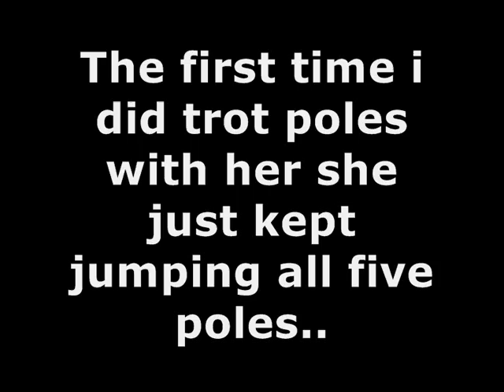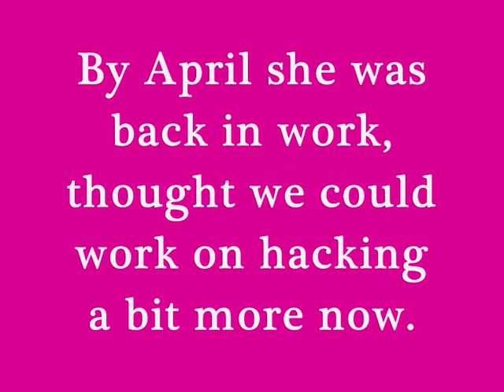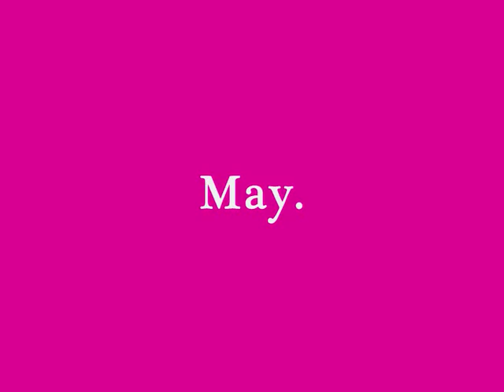BECCA AND CASSIE ONE YEAR!! - Good + Bad times, have we improved? -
**PLEASE READ**
Just a video of me and cassie from the day i got her, up to one year from then, i havnt really got the right clips to show what cassie is really like! but owell :)
dont crit on any of the clips, as i no her strides to jumps used to be VERY messed up, but she has improved SO much, and aswell as with hacking, i broughtt her as a 'non hack alone' horse, now we can just about manage it :)   she used to be TERRIFIED of cars, and was just so spooky, so really, i think we have come along way!

pleasee comment and ratee xxx